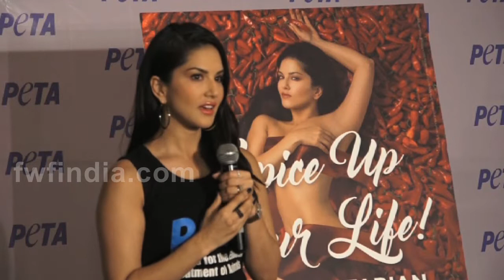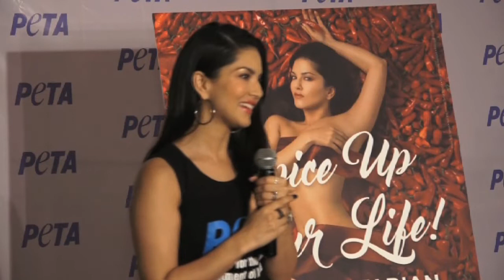Bollywood पर Sunny Leone ने लगाए बेहद गंभीर आरोप, Bollywood के खोले राज | FWF